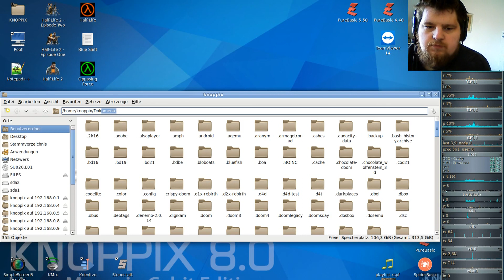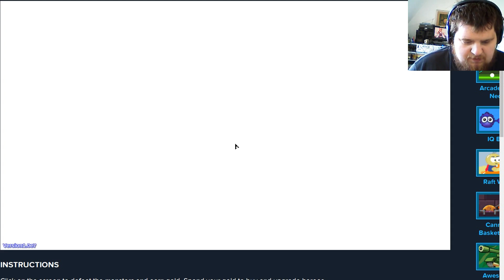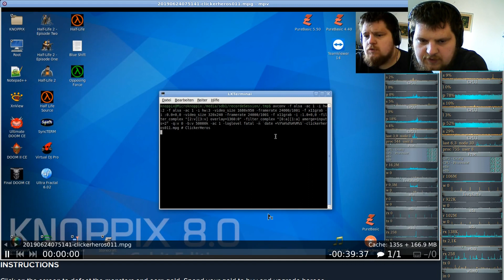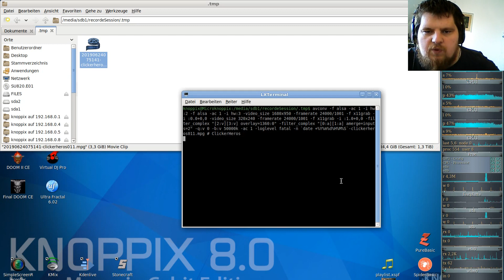Ferien Special: Clicker Heroes ( Clicker/Idle-Game ) #11